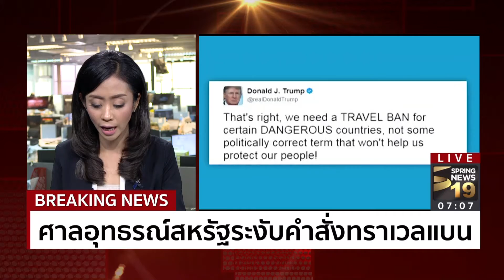ศาลอุทธรณ์สหรัฐฯ ระงับ! คำสั่งทราเวลแบน จับตา! “ทรัมป์”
CNN BREAKING NEWS -- ศาลอุทธรณ์ของสหรัฐฯ พิพากษายืนระงับคำสั่งของ นายโดนัลด์ ทรัมป์ ประธานาธิบดีสหรัฐฯ ที่ห้ามพลเมืองชาติมุสลิม 6 ชาติ เดินทางเข้าสหรัฐฯ